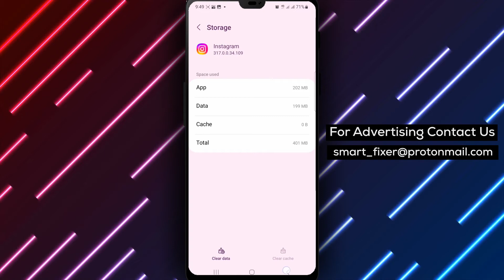How To Fix Instagram Story Not Uploading - Full Guide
Is your Instagram story not uploading? In this full guide, we provide you with the steps to fix this issue.

1. Check internet connection.
2. Don't use GIFs on story.
3. Update Instagram app.
4. Restart your device.
5. Clear app cache.
6. Check storage space.
7. Log out and log in.
8. Disable VPN or proxy.